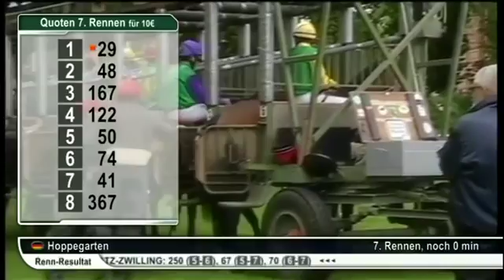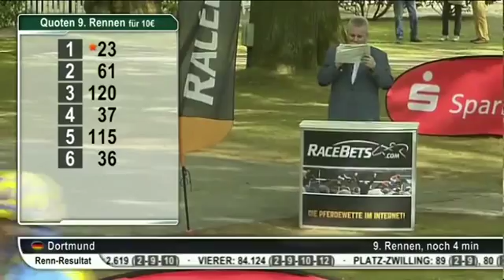Preis vom Müggelsee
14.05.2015, Hoppegarten, 7. Rennen, AG2 2.200 m